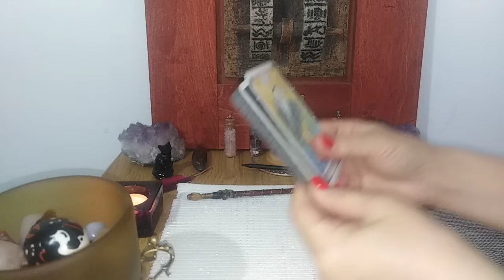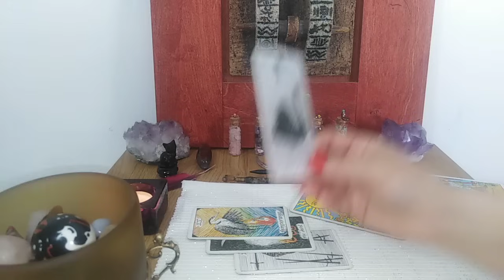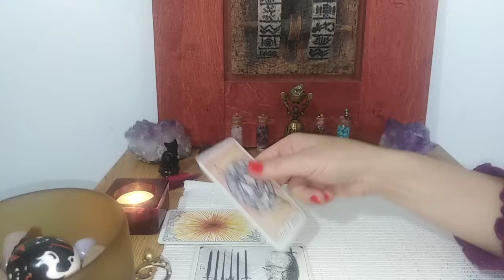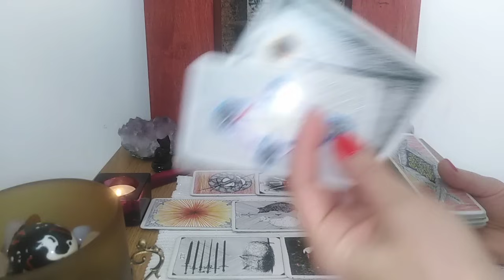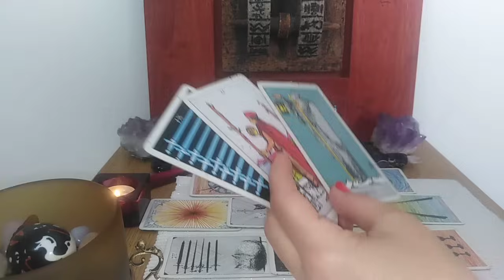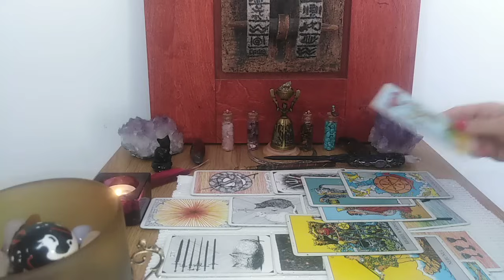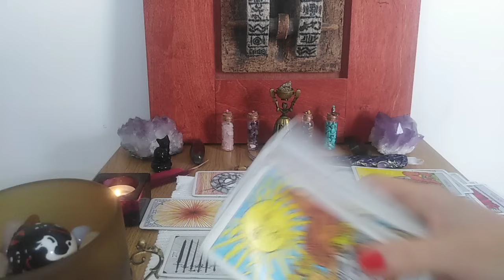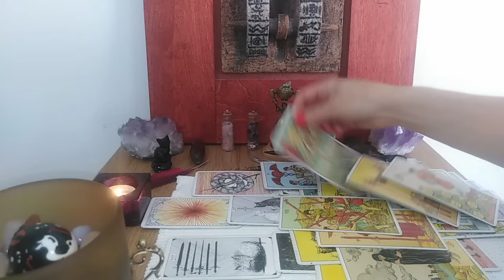INTRE VOI DOI SOARELE. LUMINEAZA ADEVARUL UNUIA, MINCIUNA ALTUIA SI VIITORUL POSIBIL/IMPOSIBIL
Etalare foooarte COLECTIVA si fooaaarte GENERALA .